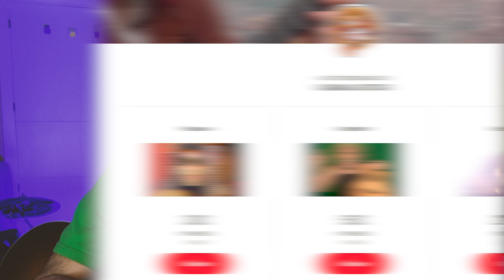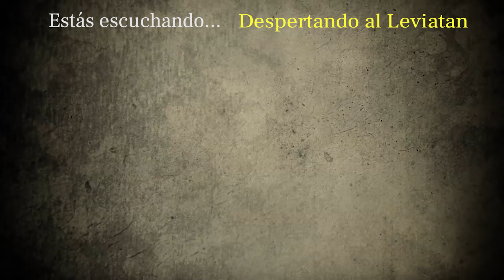ESCALAS para NOVATOS #3 La ESCALA del BLUES sin secretos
Tercer tutorial de nuestro curso gratuito de escalas para principiantes. Hoy aprenderemos como tocar con la escala del blues añadiendo la "blue note" a cualquier pentatónica. Te enseñaré como trabajarla en distintas posiciones usando una progresión de acordes de blues tradicional.